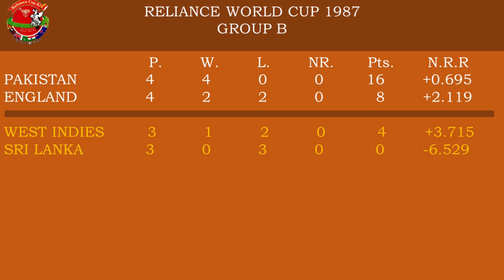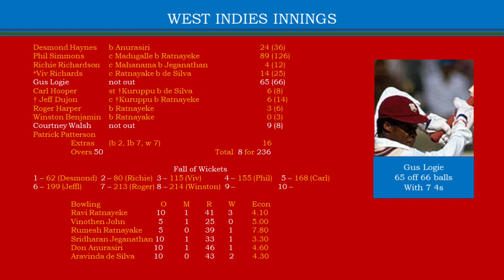CWC87, Cricket for Peace - (Ep05) – West Indies vs Sri Lanka, Match 14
Sri Lanka team’s fourth match in Cricket world cup 1987. The match was held in Kanpur on October 21st against West Indies. This is the fourth encounter between these two nations in World Cups.

0:00 Match 14
0:23 Green Park Stadium, Kanpur
0:44 Points Table
5:30 Playing XI
6:21 West Indies Innings
13:07 First Half score card
13:58 Sri Lankan Innings
19:11 Second Half score card
20:23 Points Table

🏏 After winning the toss Sri Lanka elected to ball first. Haynes and youngster Simmons made a good start, Simmons, who playing his second ever one day match was the highest scorer. He batted for 125 balls and scored 89 with 11 fours. Gus Logie scored 65 with the help of tail. Ravi Ratnayeke displayed the best figures of the tournament so far as a Sri Lankan bowler and took 3 wickets for 41.

🏏 Sri Lankan had to take a hard start. They were find difficult to score turns in front of West Indies fire power. Kuruppu batted carefully and scored 33. Arjuna was the start of the innings. He scored 86 not out, the second highest by a Sri Lankan in any World cups. Paterson was the major challenge for Sri Lanka and he took 3 wickets for 31

Mr. Amanullah Khan & and Mr. Mahboob Shah officiated in the match.

West Indies Team
Desmond Haynes, Phil Simmons, Richie Richardson, Viv Richards (*), Gus Logie, Carl Hooper, Jeff Dujon (†), Roger Harper, Winston Benjamin, Courtney Walsh, Patrick Patterson

Sri Lankan Team
Roshan Mahanama, Brendon Kuruppu (†), Ravi Ratnayeke, Ranjan Madugalle, Arjuna Ranatunga, Duleep Mendis (*), Aravinda de Silva, Rumesh Ratnayake, Sridharan Jeganathan, Vinothen John, Don Anurasiri